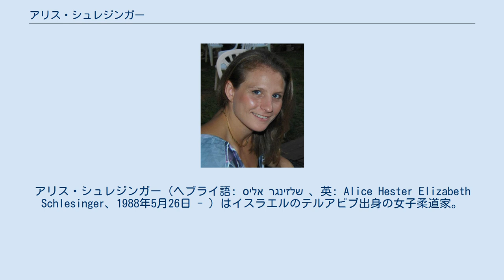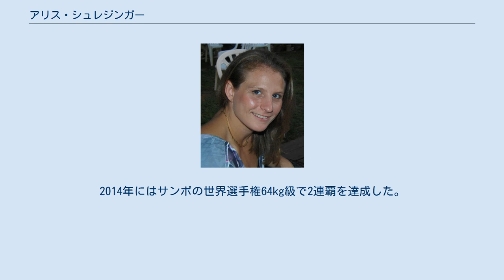アリス・シュレジンガー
アリス・シュレジンガー（ヘブライ語: אליס שלזינגר‎ 、英: Alice Hester Elizabeth Schlesinger、1988年5月26日 - ）はイスラエルのテルアビブ出身の女子柔道家。
身長は165cm。
2014年に国籍をイスラエルからイギリスに変更した。
 2004年のヨーロッパカデ選手権57kg級で優勝すると、世界ジュニアでは3位になった。
その後、階級を63kg級に上げた。
2008年北京オリンピックでは2回戦でフランスのリュシ・ドコスに有効で敗れた。
2009年の世界選手権では地元オランダのエリザベト・ウィルボーダスに合技で敗れるものの3位となった。
2010年の世界選手権では準々決勝で日本の上野順恵に指導2で敗れるなどして5位に終わった。
2011年の世界選手権では2回戦で敗れた。
2012年には国内のライバルであるヤーデン・ジェルビに競い勝ってロンドンオリンピックに出場するが、準々決勝でスロベニアのウルシカ・ジョルニルに腕挫十字固で敗れると、敗者復活戦でもフランスのジブリズ・エマヌに指導2で敗れて7位に終わった。
その後、イスラエル柔道連盟はシュレジンガーの恋人でありコーチでもあるパベル・モシンの給料を切り下げた。
また、オリンピックの結果を踏まえて、各個人よりも代表での練習を主体とするチームへ再編成することになった。
シュレジンガーに対しても、新しく女子ナショナルチームの監督となったジェルビのコーチでもあるシャニ・ヘルシュコの下で指導を受けるように指示した。
シュレジンガーとモシンはこの決定に憤激した。
しかし、それでも一時はナショナルチームに加わったが、2013年にブダペストで開催されたヨーロッパ選手権の旅費を巡る金銭トラブルからチームを離れることになった。
その後、世界選手権でライバルのジェルビが優勝するとシュレジンガーは、｢イスラエル柔道連盟は2016年のリオデジャネイロオリンピックに誰を出場させるか既に決定している｣と主張した。
その点についてはロンドンオリンピック終了直後に会長のモシェ・ポンティにも言われていたことだという。
かくして、シュレジンガーは再出発を図るために国籍変更を決めた。
対立関係にあるイスラエル柔道連盟がそれに同意して状況が整えば、母親の出身国であるイギリス代表になることも可能となる。
2014年4月にはイスラエル柔道連盟がイギリスへの国籍変更に同意したために、12月にはイギリスの国内選手権63kg級に出場して優勝を飾った。
イギリス代表として出場した最初の国際大会である2015年のヨーロッパオープン・ソフィアでは、決勝で日本の津金恵に技ありで敗れて2位だった。
 2016年のリオデジャネイロオリンピックでは2回戦で敗れた。
 なお、2013年にはクラッシュの世界選手権63kg級とサンボの世界選手権64kg級でそれぞれ優勝している。
加えて、ユニバーシアードのベルトレスリング66kg級でも優勝した。
2014年にはサンボの世界選手権64kg級で2連覇を達成した。
 以降は63kg級での戦績 (出典、JudoInside.com)。